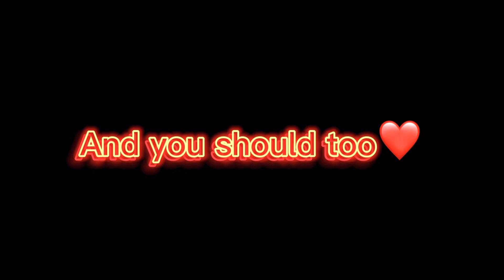VLOG: JESUS sandals, Henna tattoo, shaking a$$ in a kids park, food shopping and YOGA🧘🏽‍♂️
Thank you for tuning into Skylers Journey today! Every person no matter if you liked the video or not EVEN THOUGH YOU SHOULD! Everyone is appreciated. I love each and every single one of you.